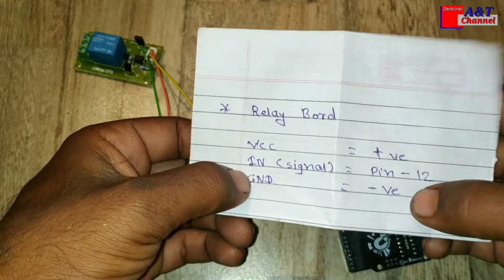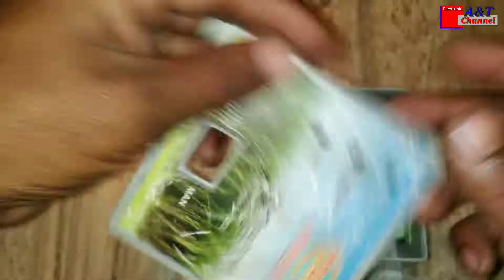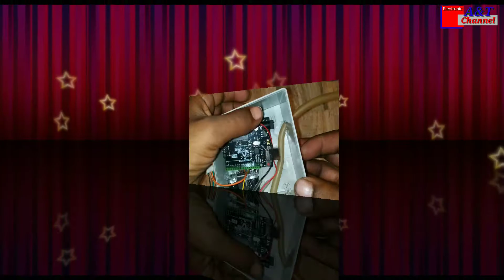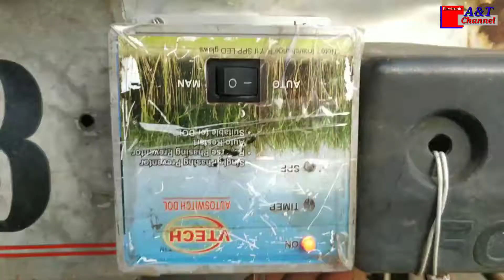ऐसा मशीन जिसके निचे हाथ डाले तो अपने-आप पानी आ जाएगा, एक बार जरूर देखें part 3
Hamane is part 3 me bataya hai ki,

1. Ham kise atomatic tap water bana sakte hai

2.Ham kaise atomatic tap water tata summo me install kar sakte hai.

3. Is hoti ke niche hath dale to atomatic pani ata hai

4. Tata summo me ham kaise hath dhoni ki mashin bitha sakte hai.

5.Ham hath dhone ki mashin kaise bana sakte hai.

6.Atomatic handwash kaise banaye

My name
Akil Baraskar

Advantage and Technology channel